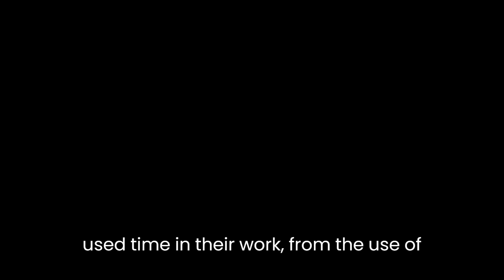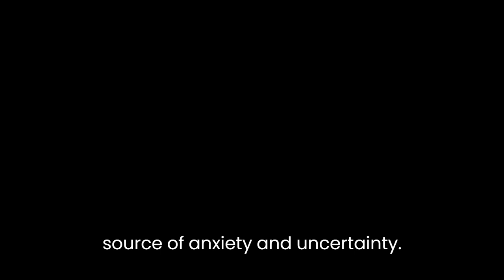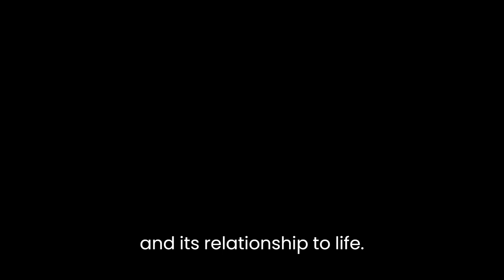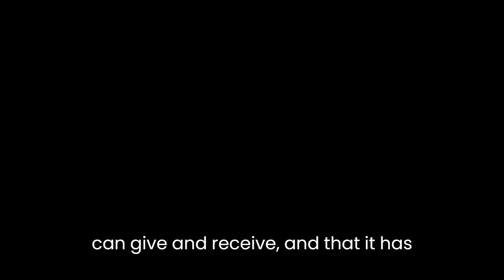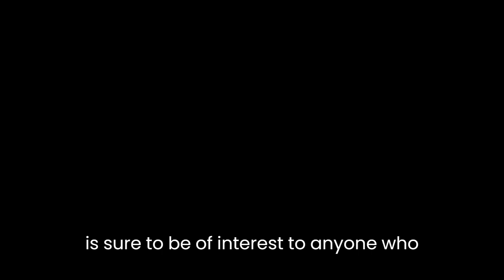"Artful" By Ali Smith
"Artful" is a novel by Ali Smith that blends fiction, criticism, and memoir into a unique exploration of art and its relationship to life. The novel is divided into four sections, each of which is based on a series of lectures that the narrator gave on art and literature.The first section, "On Time," focuses on the concept of time and how it is represented in art. The narrator reflects on her own experiences with loss and grief and how they have shaped her understanding of time. She also explores the ways in which artists have used time in their work, from the use of the pastiche in literature to the use of time-lapse photography in film.The second section, "On Form," delves into the idea of form and how it is used in art to create meaning. The narrator uses examples from literature and visual art to illustrate how form can be used to convey ideas and emotions. She also examines the relationship between form and content, arguing that they are inseparable.The third section, "On Edge," looks at the idea of the edge and how it is used in art to create tension and conflict. The narrator explores the ways in which artists have used the edge in their work, from the use of juxtaposition in literature to the use of negative space in visual art. She also reflects on the role of the edge in our lives and how it can be a source of anxiety and uncertainty.The final section, "On Offer and On Reflection," explores the idea of generosity and how it is expressed in art. The narrator reflects on the generosity of artists who create work for the benefit of others and the generosity of readers and viewers who engage with that work. She also considers the ways in which art can help us to reflect on our own lives and experiences.Throughout the novel, Smith uses a range of literary techniques to create a rich and complex narrative. She blends fiction and non-fiction, using elements of memoir and criticism to create a unique perspective on art and its relationship to life. She also uses intertextuality to connect the different sections of the novel, drawing on a range of literary and artistic works to illustrate her ideas.One of the key themes of the novel is the idea of art as a way of understanding and coping with the complexities of life. Smith argues that art can help us to make sense of our experiences and to find meaning in difficult times. She also explores the ways in which art can challenge our assumptions and help us to see the world in new ways.Another important theme is the idea of generosity, both in terms of the generosity of artists who create work for the benefit of others and the generosity of readers and viewers who engage with that work. Smith argues that art is a gift that we can give and receive, and that it has the power to connect us to one another and to the world around us.Overall, "Artful" is a thought-provoking and innovative novel that challenges readers to think deeply about the relationship between art and life. Smith's use of a range of literary techniques creates a rich and complex narrative that is both engaging and intellectually stimulating. The novel offers a unique perspective on art and its role in our lives, and it is sure to be of interest to anyone who is interested in the intersection of art and literature.